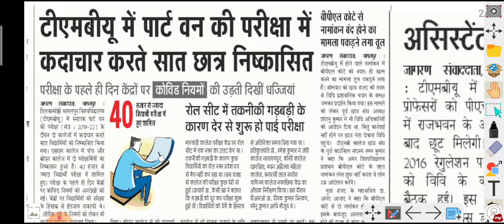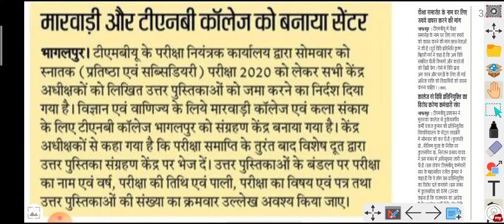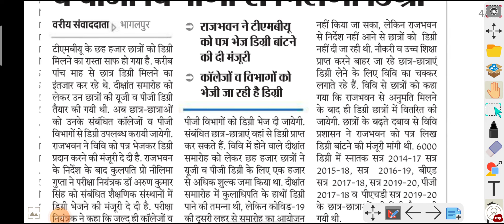TMBU today news/TMBU UG Part1 Exam./All College update breaking news/P.hd News/Marwadi & TNB College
TMBU today news/tilka Manjhi Bhagalpur University Allexam update breaking news tmbu pg admission @Kumar Group

Kumar Group YouTube channel link

@Kumar Group

Kumar Group
kumargroup

Tilkamanjhi _university_ online _class,
Tilkamanjhi _part 2 _online_ class, Tilkamanjhi _university part 1 _online_ class,
Tilkamanjhi_ university all courses online classes,
Tilkamanjhi UNIVERSITY exam kab hoga, Tilkamanjhi University form fillup, Tilkamanjhi University  exam date, purnea University ba,
Tilkamanjhi UNIVERSITY

Tilka Manjhi Bhagalpur University part 2 Result 2021Date जारी
tilka Manjhi tilka Manjhi Bhagalpur University part 2 result kaise dekhen
tilka Manjhi Bhagalpur University part 2 result kab aayega
t m b u result kaise check Karen
part 2 result kaise dekhe Hain
tilka Manjhi Bhagalpur University
result
tmbu result
tilka Manjhi Bhagalpur University mobile se result kaise dekhen
पार्ट-2 आज से मूल्यांकन शुरू हुआ/Tmbu part 2 result check 2021/tmbu part 2 result date jari 2021/tmbu part2 result 2018-21

TMBU पार्ट 2 b.a b.sc b.com का रिजल्ट कब आएगा || tmbu UG part 2 result publish how to check tmbu second year result check now
tmbu_BApart2_result_2021
Tilka manjhi bhagalpur university(TMBU), Bhagalpur
T.N.B. College, Bhagalpur.degree ug part 1 admission date 2021

S. M. College, Bhagalpur BA BSc Bcom ug part 1 online Admission

Marwari College, Bhagalpur.ug part 1 admission date open

J. P.College, ug part 2, admission  Bhagalpur
tmbu part 1&2&3 latest news
tmbu UG part 1 &2&3 update news
tmbu news
tmbu today news
tmbu latest update
Murarka _College, Sultanganj.     part 2 Result Link

P. B. S. College, Exam Form

G. B. College, Naugachia.   Part 2 exam form

S. S. V. College, Kahalgaon.   BA BSc Bcom part 1 admission date

Bhagalpur National College, Bhagalpur.
BA part 1 admission date

T. N. B. Law College, Bhagalpur.ug part 1 admission date

university
Tilkamanjhi UNIVERSITY